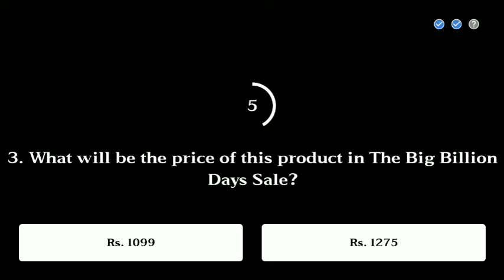Big Billion Muqabla Flipkart Answers | 12 October 2020 | Win Supercoins | Muqabla Quiz Answer Today